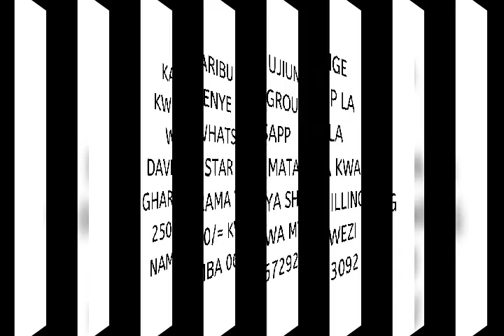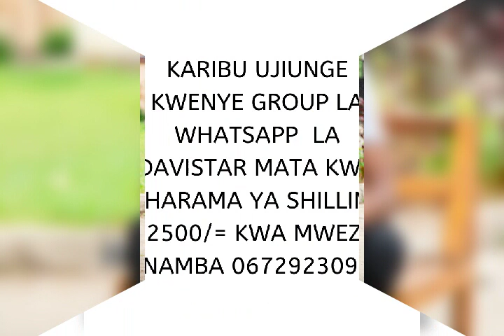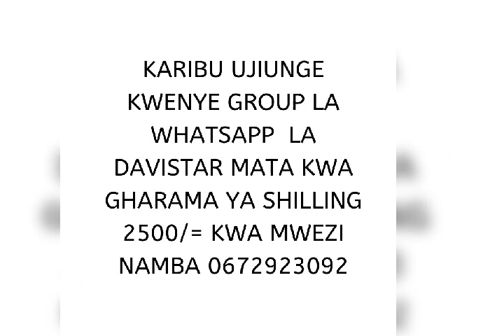HIVI NDIVYO JASUSI WILLIAM ALIVYOULIWA NA KISHA MWILI KUWEKWA KWENYE BEGI